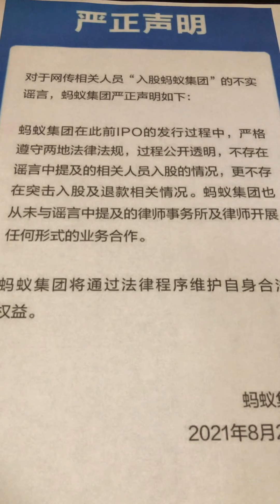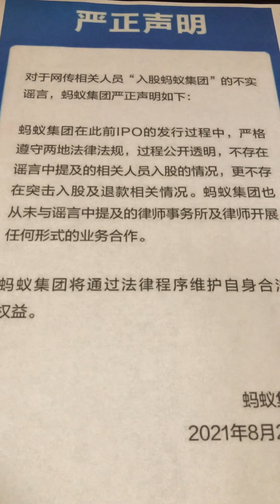蚂蚁金服突发“严正声明”；杭州市委书记周江勇 被查； 呵呵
「螞蟻集團在此前IPO的發行過程中，不存在謠言中提及的相關人員入股的情況，更不存在突擊入股及退款相關情況」。聲明還說，螞蟻集團也從未與謠言中提及的律師事務所及律師開展任何形式的業務合作。並指「將通過法律程序維護自身合法權益」